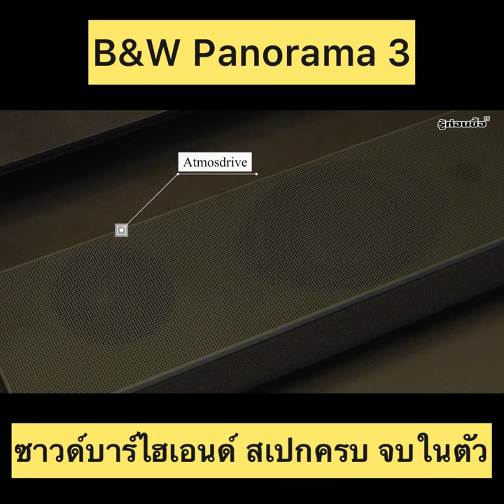[ไฮไลต์] รู้ก่อนซื้อ: Bowers & Wilkins Panorama 3 ซาวด์บาร์ ไฮ-เอนด์ เสียงครบทุกมิติ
รู้ก่อนซื้อ: Bowers & Wilkins Panorama 3 ซาวด์บาร์ ไฮ-เอนด์ รองรับ Dolby Atmos เสียงครบจบในตัว

Line official : @avvalue
Lazada (เครื่องใช้ไฟฟ้า, ทีวี)
Lazada (Gadgets, เครื่องเสียง, กล้องโปร)